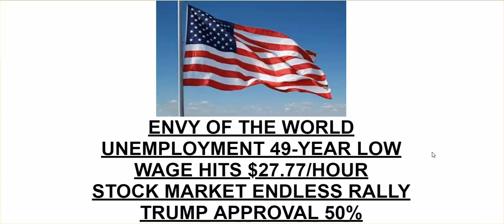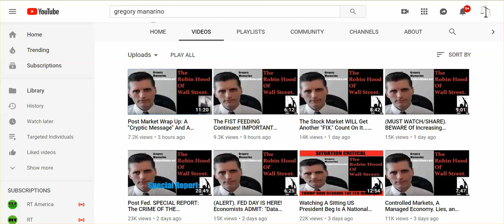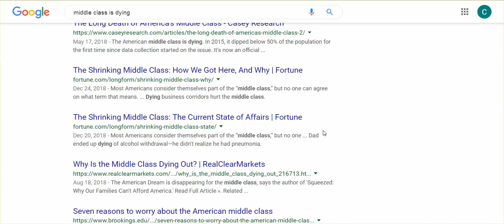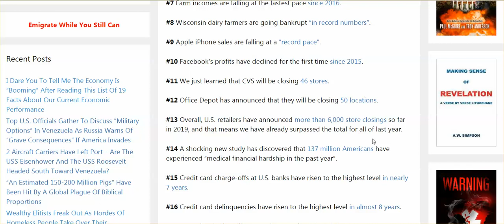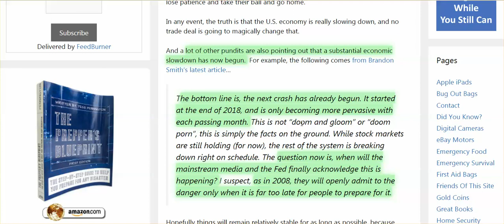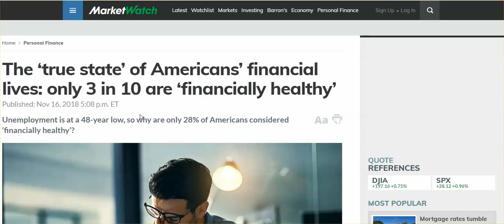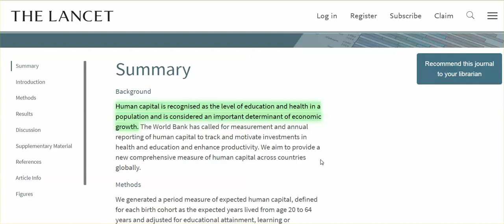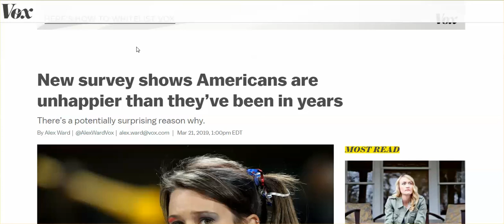Even I Wouldn't Have Believed Trump's Lying Could Get More Outrageous